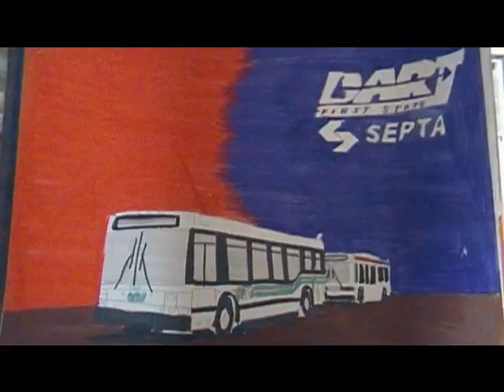Transit Video 117 - My Art work of Buses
This video is got various of buses and Trains, Including

SEPTA
Neoplan An-440
Neoplan An460
New Flyer D40LF
New Flyer E40LF (Trackless Trolleys)
25 ft Cuteway
Volvo 60ft
35ft GMC RTS

DART
MCI Motor Coach
NABI 40LFW
NABI 416.08TA
Gillig Phatom

Krapf's Transit
Ex-DART First State's  GMC RTS #288
Ex-Foothill Transit's Gillig Phantom
MCI Motor Coach.

New Jersey Transit
Flxible Metro B
RTS
NABI 416.08TA

and more other Transit buses and other cool drawings